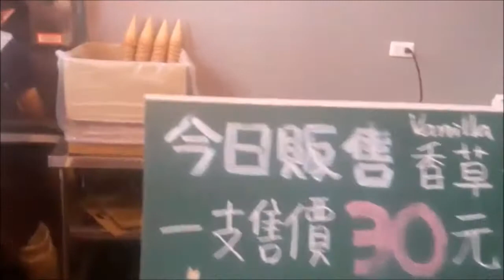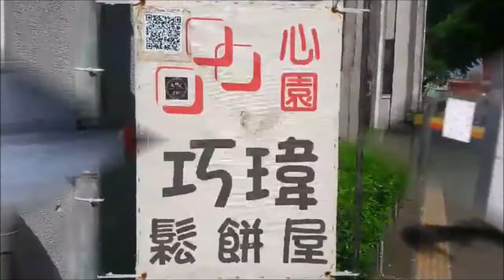The food in Fu Jen Catholic University